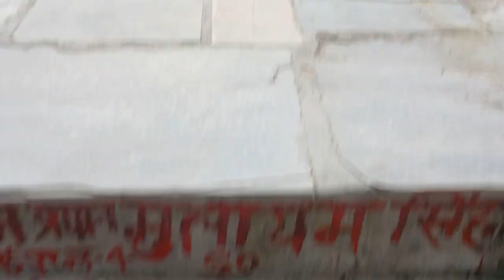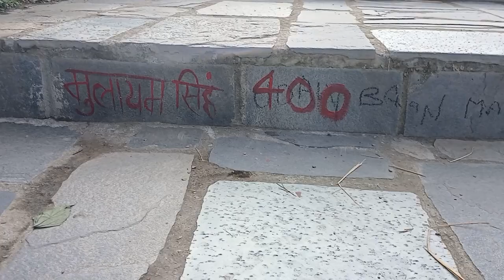नेपाल 1000 सीढ़ी चढ़कर parbhunath का दर्शन नेपाल // Nepal Parbhunath Yatra पहाड़ों के ऊपर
1000 सीढ़ी चढ़कर parbhunath का दर्शन नेपाल // Nepal Parbhunath Yatra पहाड़ों के ऊपर
Nepal vlog
vlog
parbhunath 🙏
nepal pardhunath
nepal
vlog
vlog video
parbhunath Yatra